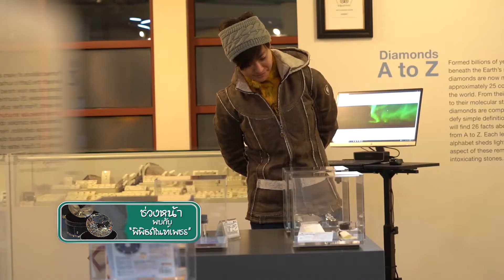ความเป็นอยู่และความเชื่อในเมืองหนาว แคนนาดา EP145 2/3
ความเป็นอยู่ในเมืองหนาว ที่พัก ความเชื่อ การใช้สิ่งต่างๆให้เป็นประโยชน์ ของคนยุคโบราณใน yellowknife